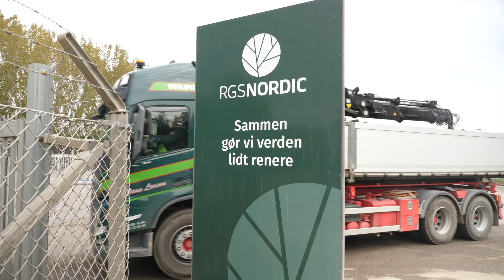Site manager - RGS Nordic - Gadstrup